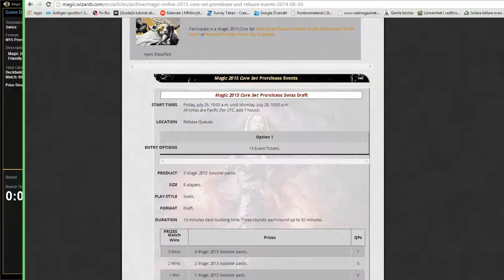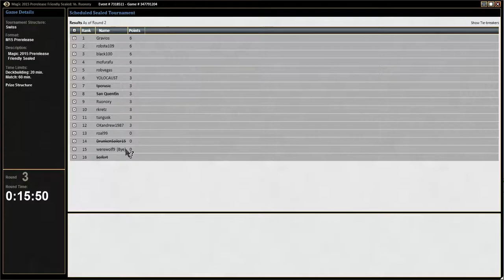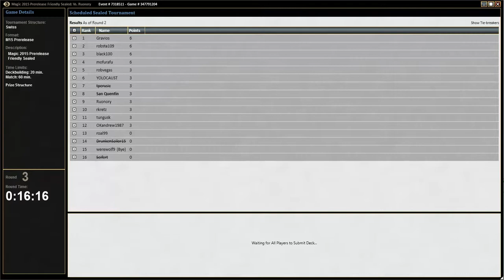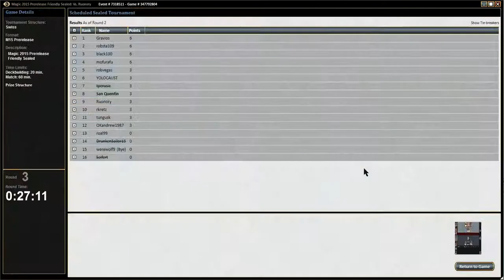Magic 2015 Sealed Mono Black Round 3